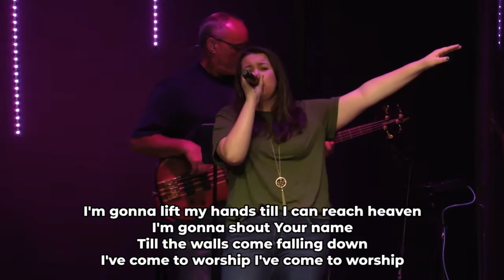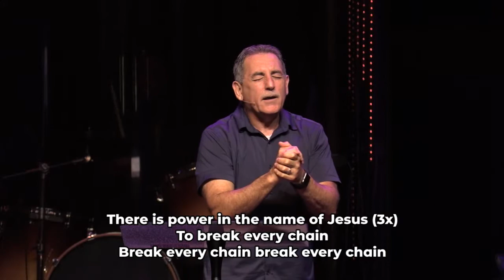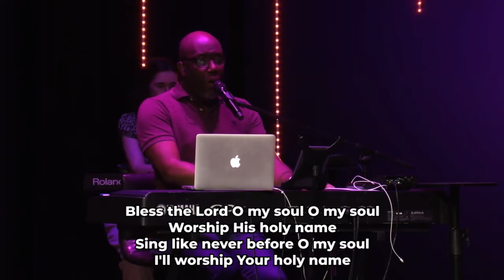Worship from July 21, 2021 - Family Life Church Lafayette LA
July 21, 2021 - Midweek Service Worship